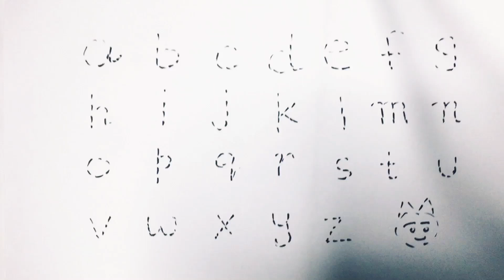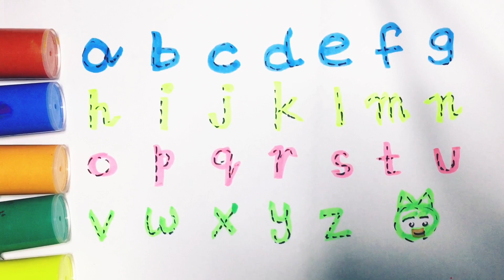abc song | a for apple b for Ball | phonics song a to z 🔴🟡🟢🔵 123 go school Abc song ,abc Alphabets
abc song | a for apple b for Ball | phonics song a to z 🔴🟡🟢🔵 123 go schoolAbc song ,abc Alphabets
Learn how to read and write the English alphabets that you can use every day. English speaking practice with the english alphabets A to Z. Learn how many letters are there inenglish alphabet.

abc song | a for apple b for Ball | phonics song a to z 🔴🟡🟢🔵 123 go school

✍️In this channel you will be able to learn all the alphabets from A to Z ( a b c d e f g h i j k l m n o p q r s t u v w x y z ) know you know your A B C you will also learn the numbers. In addition you will also learn your colours 🎨 these video is young children’s education.

🖌️ छोटे बच्चों की पढ़ाई 🎨 ছোট বাচ্চাদের পড়া ✍️ Kids class 🖍️ best learning videos for kids 🧒

If you are looking to teach your child abc song nursery rhymes or alphabets to teach objects like a for apple b for ball, you are in the right place. Abcd for kids is very important for your child to learn as soon as possible, therefore, our goal is to help you to teach your child the basics of the alphabets abcd for kids learning. These abcd songs or counting numbers 12345 will be on this channel. They will be able to learn 1 to 10 and more numbers from a toddler. The videos in this channel are the best learning videos for your child.

This Channel will provide you with:

 एबीसीडी
वर्णमाला
Daily learn,
abc song,
abcd,
Numbers Names,
english alphabets,
Alphabet Song,
Kids Channel India,
Hindi Rhymes,
वर्णमाला,
Ginti,
learn numbers
learn numbers
learn colors
123 counting
1234 song
12345
number songs
number 1-100
numbers for kid
12345 rhymes
12345 kids songs
123 counting for kids
123 counting song
123 song
abc 123